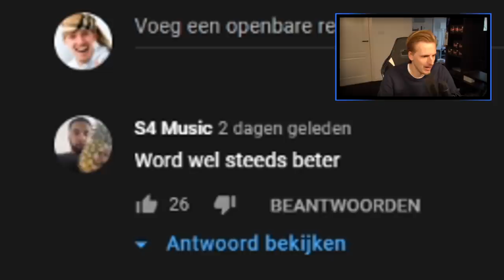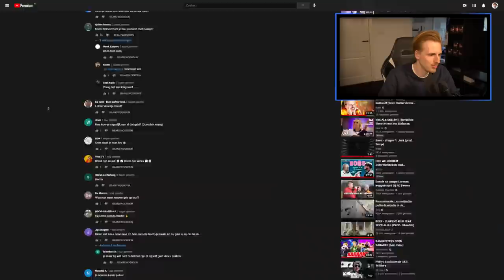Wat doet deze gast allemaal...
Bedankt voor het kijken naar "Wat doet deze gast allemaal...'!

Hallo mensen!